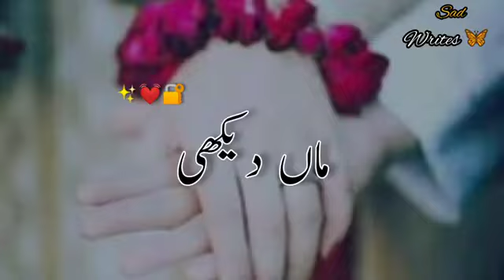peotry short video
peotry short video like me video